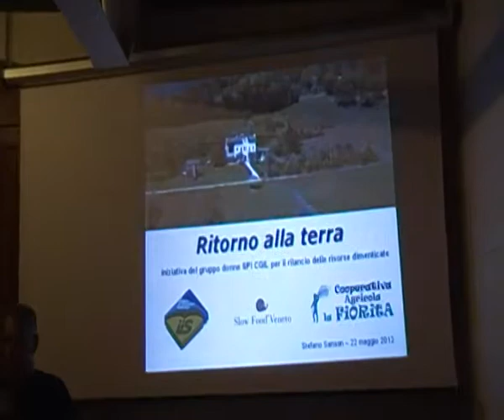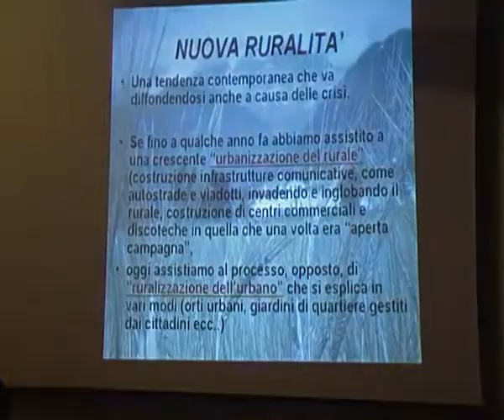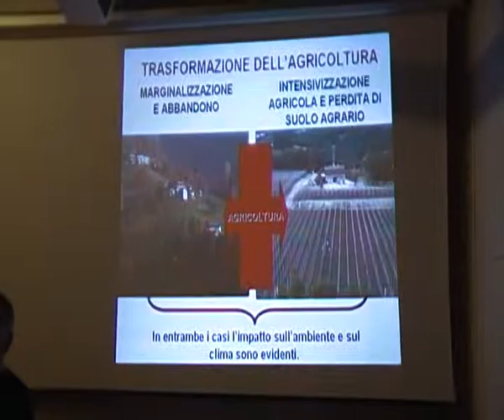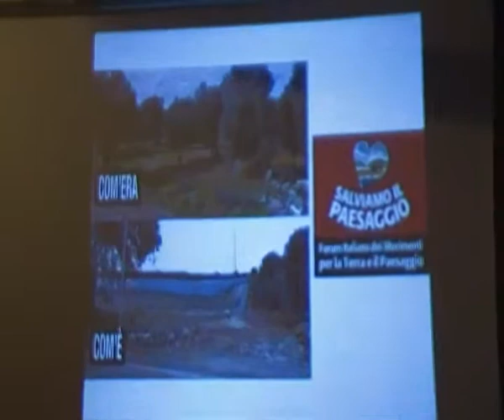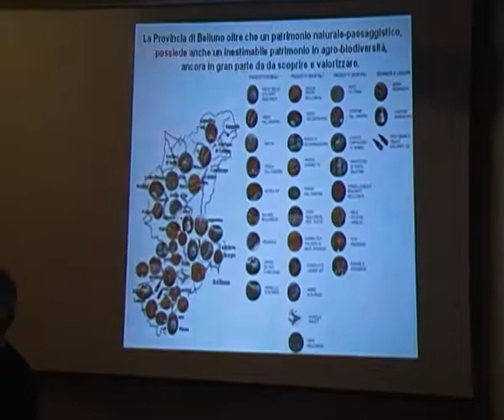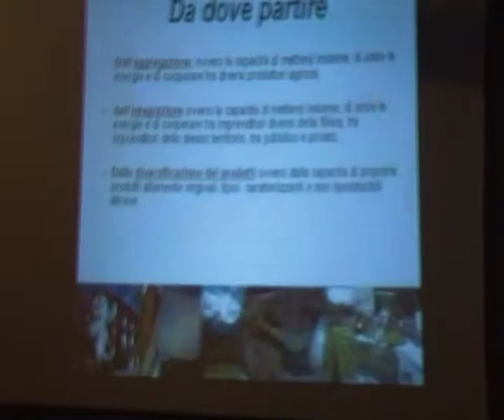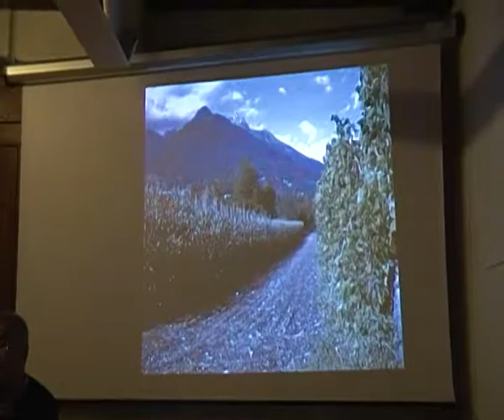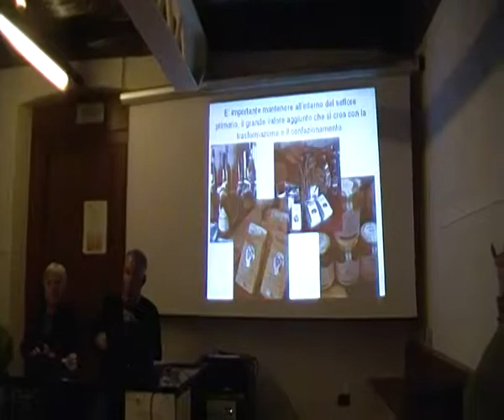"Ritorno alla Terra" Stefano Sanson, al museo Etnografico Bellunese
Stefano Sanson:
- Insegnante dell'Istituto Agrario "A. Della Lucia" di Feltre
- Socio collaboratore della Cooperativa Agricola La Fiorita di Cesiomaggiore
- Consigliere Nazionale Slow Food e referente regionale veneto dei Presidi Slow Food

Queste sue differenti competenze gli hanno permesso di avere un ampliato punto di vista, che in questa conferenza ci spiega.